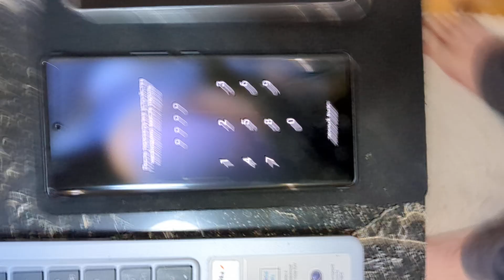Такие фишки выдает только мой Tecno? Напишите в комментариях